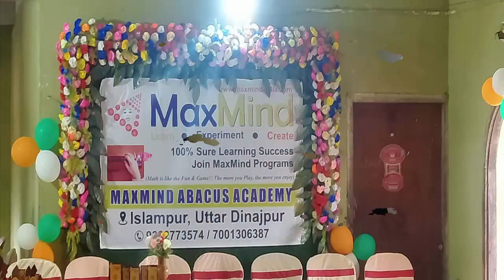MaxMind Abacus Annual Cultural & Prize Distribution Day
Welcome to the MaxMind Abacus Annual Cultural & Prize Distribution Day! Join us as we celebrate the talents and achievements of our students. Watch Adi receive his certificate, showcase his Abriti skills, and deliver an inspiring speech on tree plantation. Dive into a vibrant atmosphere filled with student performances including dancing, instrument play, Abriti, and more. Don't miss out on this unforgettable event!

***Quries***
 MaxMind Abacus, Cultural Day, Prize Distribution, Adi Certificate, Abriti, Tree Plantation, Student Performances, Dancing, Instrument Play, Celebration, Talent Showcase

Short Thanks:
A heartfelt thank you to all our viewers for joining us in celebrating the talents and achievements of our students at the MaxMind Abacus Annual Cultural & Prize Distribution Day. Your support means the world to us!

songs cradeit:
Tapa Tini
Iman Chakraborty,Ananya Khnyada Bhattacharjee,Upali Chatterjee
Times Music India
On behalf of: Times Music

Chinna Chinna Asai
A. R. Rahman, Minmini
WMG, SME
On behalf of: Pyramid Audio